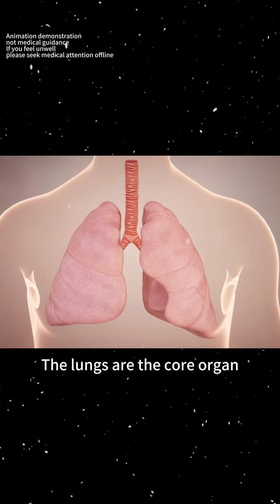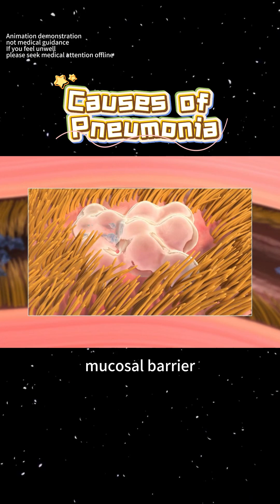pneumonia（3D animation）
3D animation helps you understand pneumonia